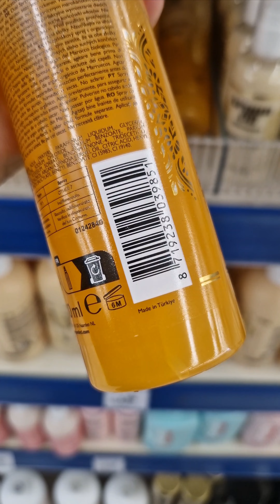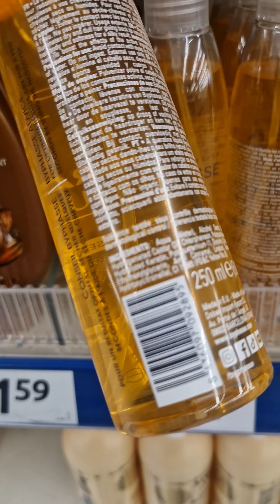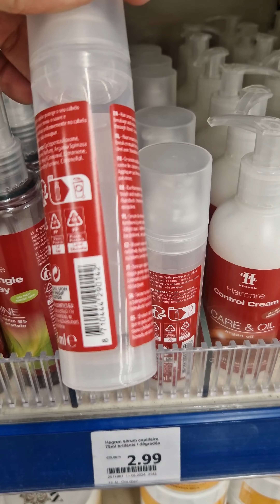ACTION - LES SOINS CHEVEUX - 8 OCTOBRE 2024